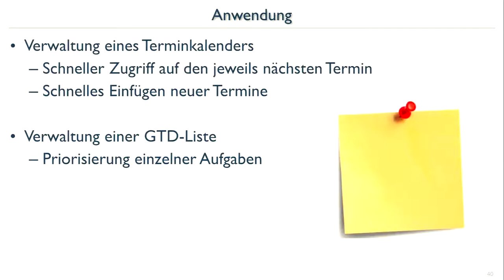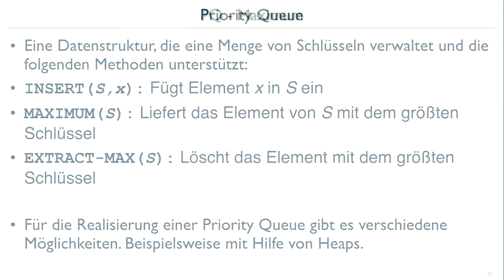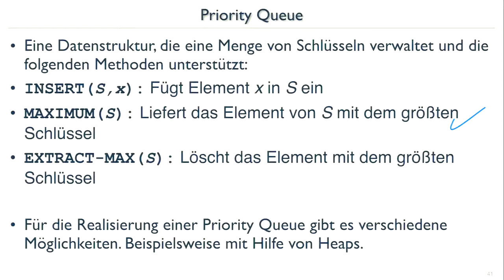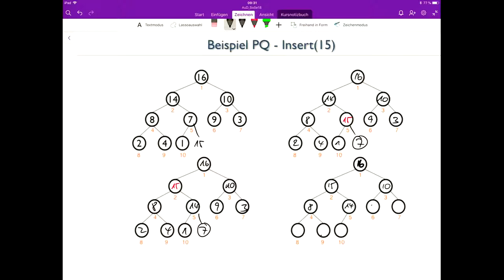AuD18_08 Priority Queue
Datenstruktur Priority-Queue (Prioritätswarteschlange)